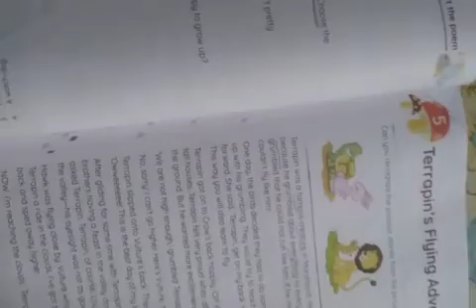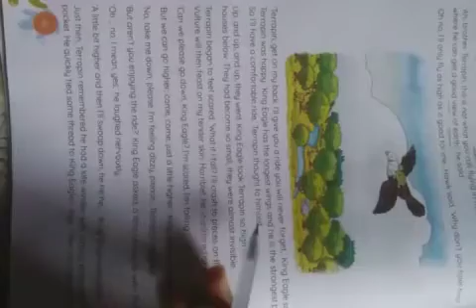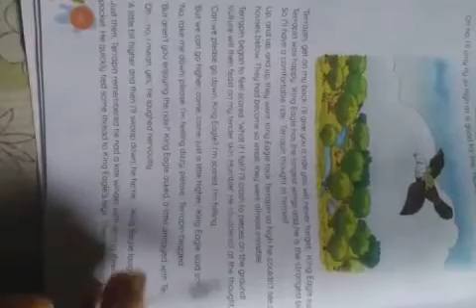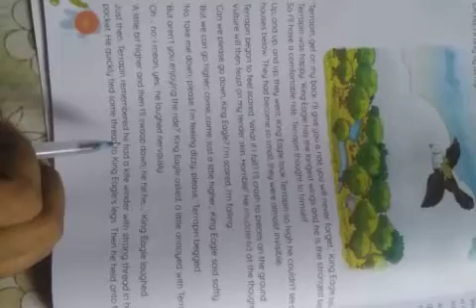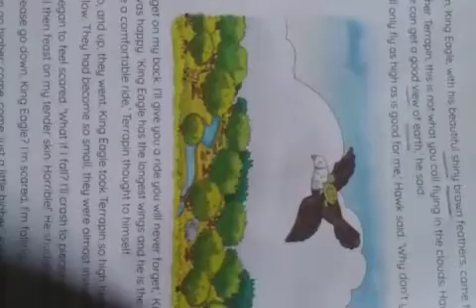Class 5 English e-class 18.06.2020